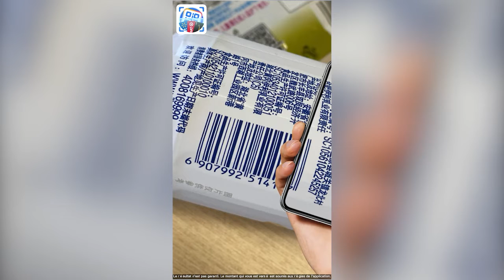One Scanner - QR & Barcode Reader